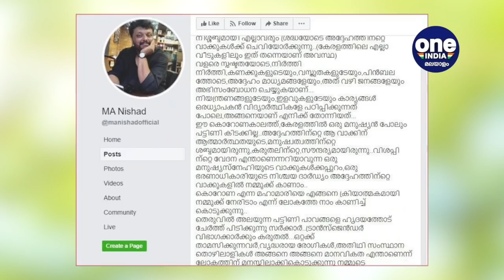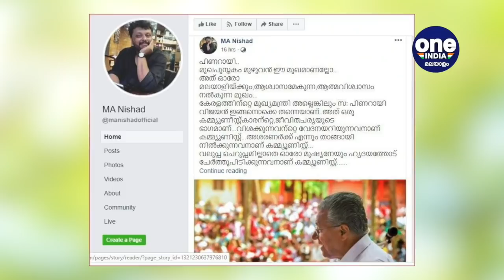മുഖ്യമന്ത്രി അല്ലാത്ത പിണറായിയും ഇങ്ങനെയൊക്കെ തന്നെയാണ് | Oneindia Malayalam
MA Nishad Facebook post praising Pinarayi Vijayan
കേരളത്തിന്റ്റെ മുഖ്യമന്ത്രി അല്ലെങ്കിലും പിണറായി വിജയൻ ഇങ്ങനൊക്കെ തന്നെയാണെന്നാണ് സംവിധായകന്‍ എംഎ നിഷാദ് ഫേസ്ബുക്കില്‍ കുറിക്കുന്നത്. അദ്ദേഹത്തിന്‍റെ ഫേസ്ബുക്കു കുറിപ്പ് ഇങ്ങനെ.